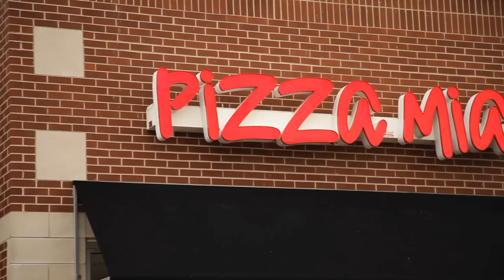Pizza Mia! | Homer Glen, Frankfort, New Lenox, IL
Far from an ordinary pizzeria, Pizza Mia!® has it all...award-winning pizzas, flavorful sandwiches, succulent chicken and more!  All of our menu is available for carryout, delivery and catering.  Please call us or visit our locations in Homer Glen, Frankfort or New Lenox, Illinois, or check us out